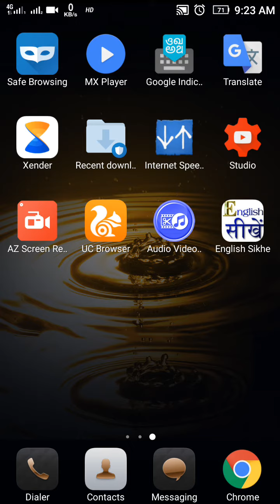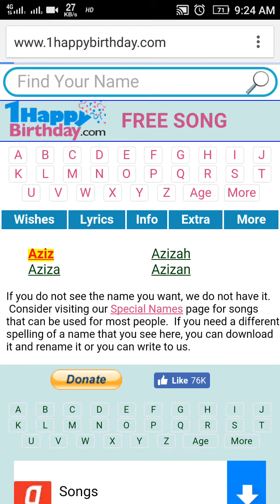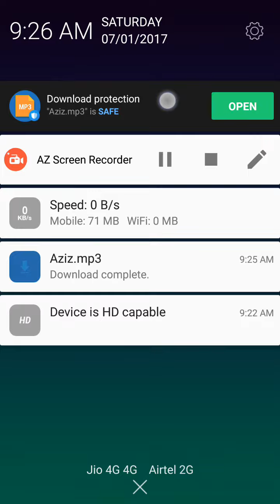How To Make Birhthady Song Name. Happy Birthday Tune Kaise Bnaye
How to make birhthady song  name.
make birthday song name tune
song birthday name
kaise bnate ha birthday song name se
apne name se birthday song kese bnate ha
apne name see kaise bnaye tune  अपने नाम की हैप्पी बर्थडे tune बना सकते हे और अपने दोस्तों की भी बना सकते है और अपने दोस्त की नाम की भी हैप्पी बर्थडे tune बना सकते है और उन्हें भेज भी सकते हे और साथ ही साथ बधाई भी दे सकते हो आप और वो तुम्हारा दोस्त खुश होगा ।
happy birthday tune
happy birthday
birthday tune